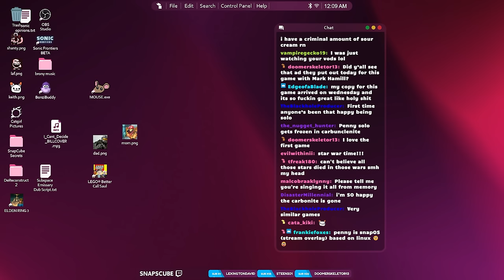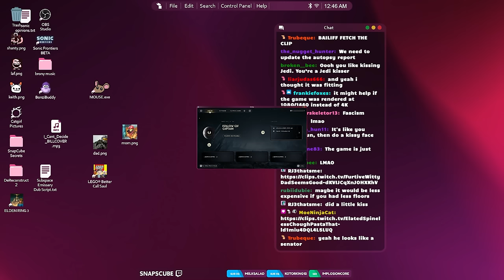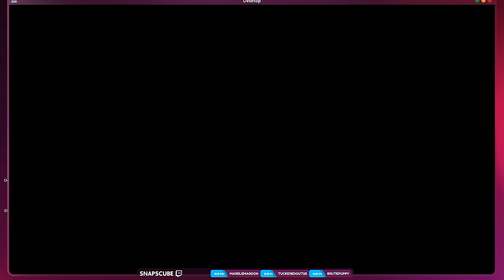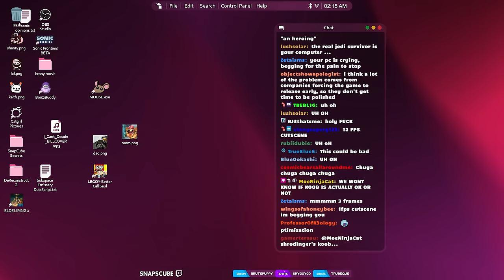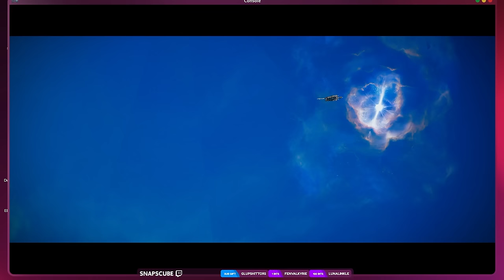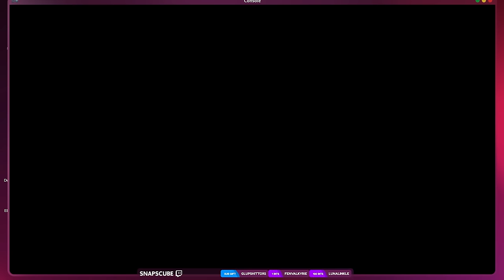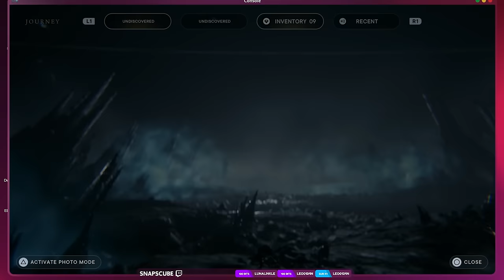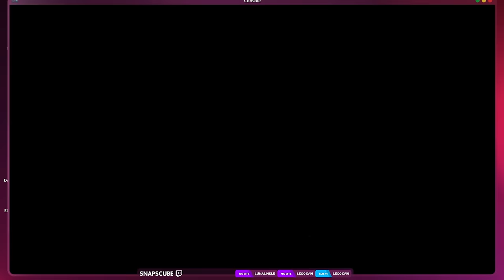Turglemarink | Star Wars Jedi: Survivor - PART 1